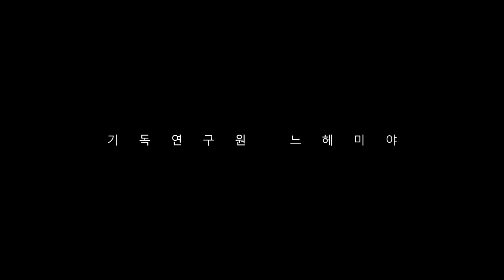기독연구원 느헤미야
_ 하나님나라의 구현과 한국 기독교의 재구성
한국교회가 무너져 내리고 있다는 소식이 이제는 새삼스럽지 않습니다. 그 결과 더 이상 한국교회가 전하는 복음은 전혀 매력적이지 않은 것으로 전락해버렸습니다. 우리의 부족함으로 인해 하나님의 거룩한 복음이 욕을 먹고 있는 것입니다.

우리 모두의 잘못임을 충분히 인지하면서, 그래도 이런 상황을 그대로 보고만 있을 수 없어서 뜻을 같이 하는 사람들이 모여 하나님의 말씀을 중심으로 이 땅의 교회를 다시 일으키는 한 개의 벽돌을 쌓고자 “기독연구원 느헤미야” 운동을 시작했습니다.

소수의 사람들로 시작한 움직임이 이제는 수많은 후원자들의 지원 하에 다양한 과정에서 하나님나라의 복음을 전인격적으로 체득하려고 몸부림치는 동역자들로 확장되고 있습니다. 참으로 고맙고 감사한 일입니다.

비록 우리가 ‘하나님 나라의 구현과 한국 기독교의 재구성’이라는 거창한 기치를 내걸었지만 그것은 우리가 그 가치를 위해 헌신하겠다는 다짐과 소망일뿐입니다. 하나님은 자신의 이름을 위해서 어딘가에서 사람들을 세워서 일을 하고 계실 것입니다. 우리의 소망은 ‘기독연구원 느헤미야’도 그 일의 한 부분이 되어서 우리의 일이 아니라 하나님의 도구로 사용되는 것입니다.

한국교회의 한 구석에서 시작된 일이지만, 이 땅의 교회와 성도들을 하나님나라의 복음으로 세우는데 작은 역할이나마 지속적으로 기여할 수 있기를 바랍니다. 또한 이 소망을 함께 꿈꾸는 분들의 사랑스런 지원과 격려와 동참을 통해서 아름다운 열매가 하나님께 올려지기를 바랍니다.